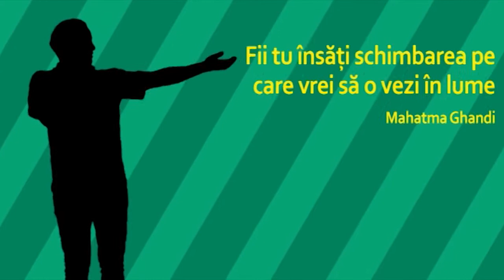Educatia financiara la copii- cu Anamaria Ciuhuta